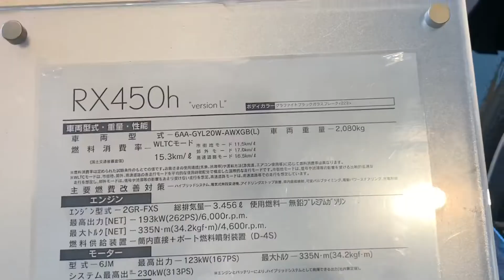2021 LEXUS RX 450h. Version L. Hybrid. Black. W/a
2021 Lexus RX 450h. Hybrid. Black. (W/a) Walk around
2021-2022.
Hybrid luxury SUVs seem to come and go, but the Lexus RX Hybrid has been going strong for 15 years. Today’s RX 450h  is a descendant of the original RX 400h, the first luxury hybrid vehicle when it debuted for the 2006 model year. The 2022 Lexus RX 450h is more powerful, refined and efficient than that original, and it’s popular enough with Lexus customers to have outlasted several competitors that have vanished from the market.